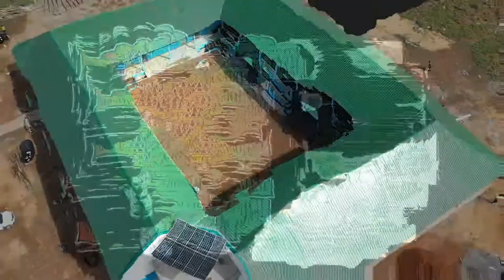Mercury international hands over the Early Childhood Development Centre site, Moyamba junction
Dr. Kadi Sesay School for Girls, Port Loko completed in 7 months and handed over to the Government on the 8th October 2020. On the 2nd January 2021 Mercury international handed over the Early Childhood Development Centre site, Moyamba junction.

Work is in progress and it’s almost 20 days since the site was handed over to the contractor. What are your thoughts?

Produced by iPro Multimedia (SL) Limited

We do everything MULTIMEDIA
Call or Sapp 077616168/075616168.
Visit us at 33 Victoria Street, Freetown.